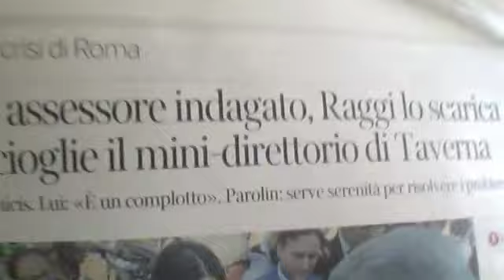Campidoglio L'Orgia Del Potere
I Motivi Dello Scompiglio In Campidoglio .